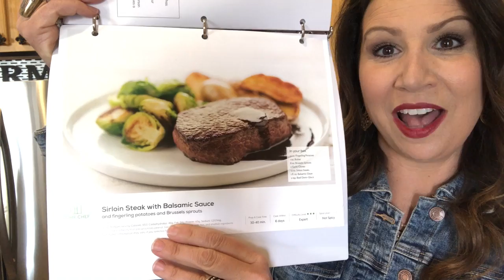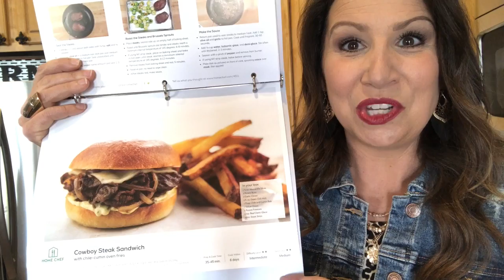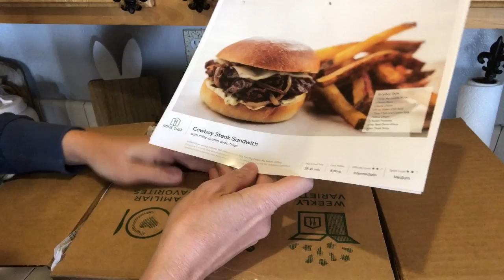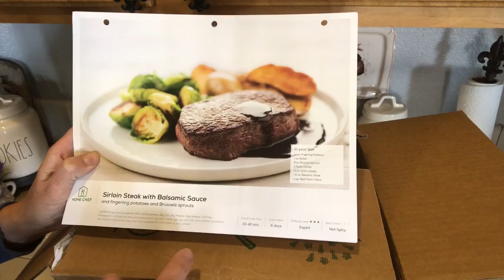Home Chef - Sharing Our Experience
Hello Friends, in today’s video my son Rowan is joining me and we will be sharing our home chef experience with you guys. Let’s just say it has been amazing!  We are thrilled to make home chef a part of our Weekly meal routine. Home chef has been kind enough to offer our viewers and subscribers a promotion code for a wonderful discount. We hope you enjoy the video and home chef I will be back again tomorrow with another DIY.